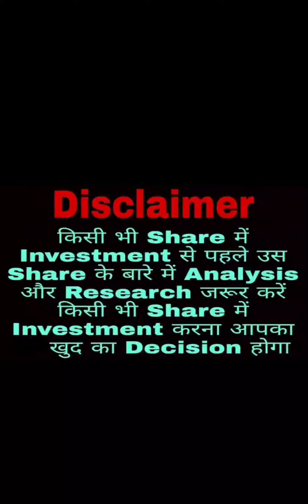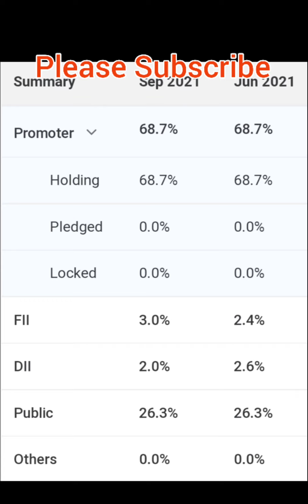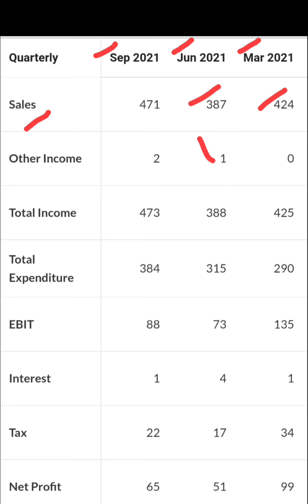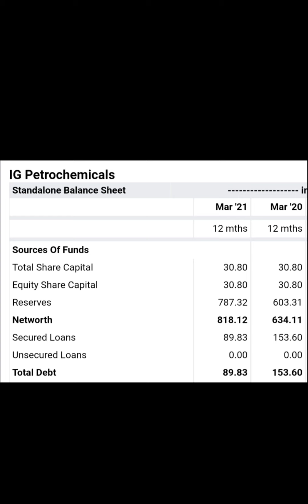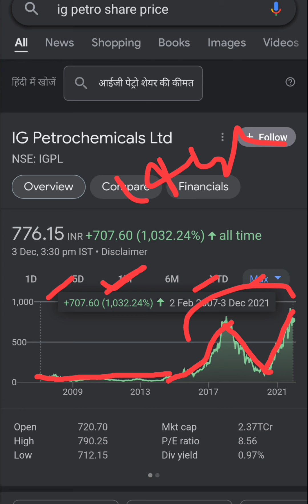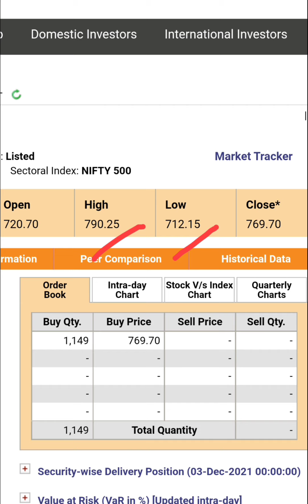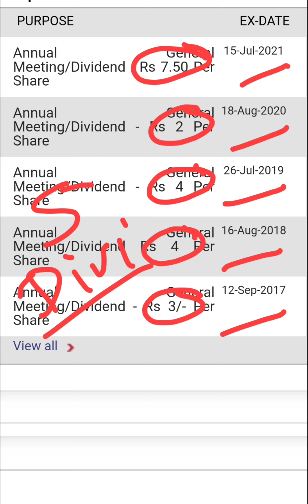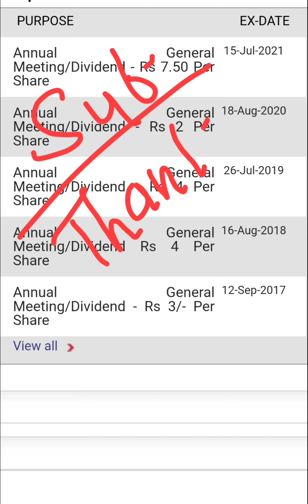IG Petrochemicals Ltd🤑करोड़पति बनाने वाला Stock है